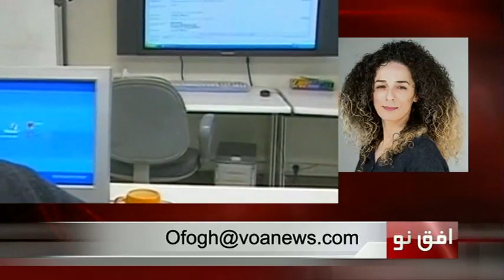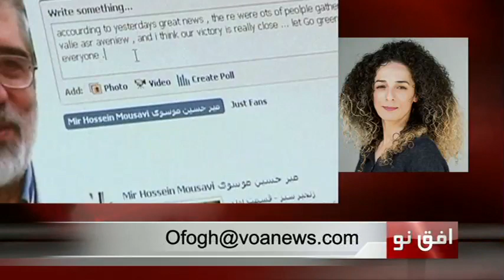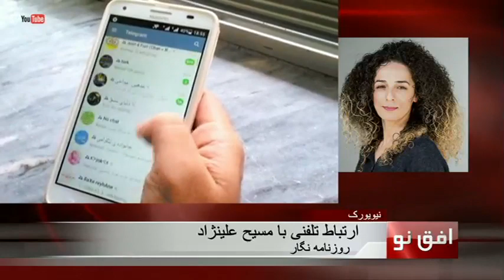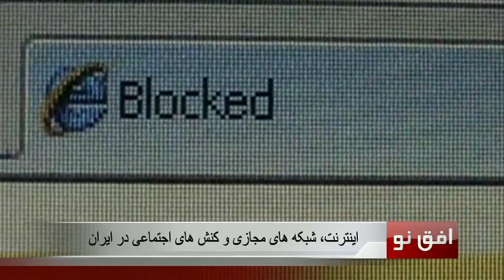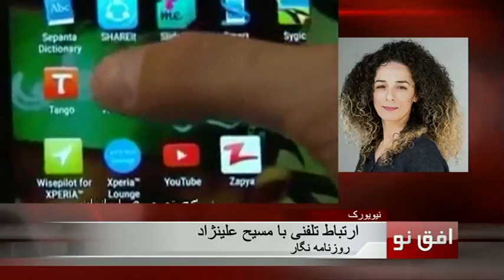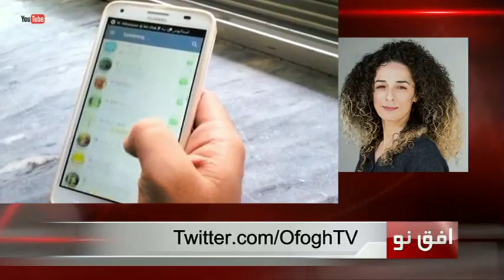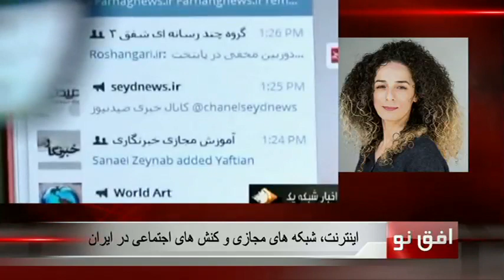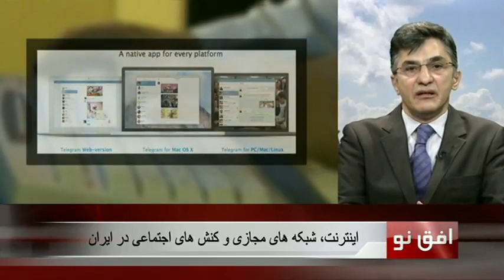اینترنت، شبکه های مجازی و کنش های اجتماعی در ایران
مسیح علینژاد، رضا معینی.